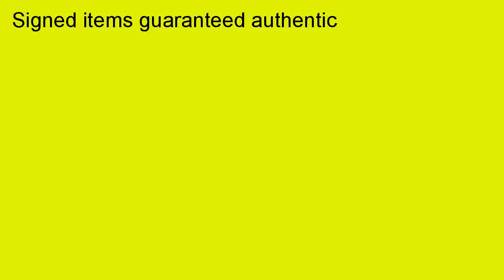Jocelyn Thibault Chicago Blackhawks 2004 Atomic Hockey AutographedHand Sign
Coupon for Jocelyn Thibault Chicago Blackhawks 2004 Atomic Hockey Autographed/Hand Signed Trading Card.. 2a3obsD The Jocelyn Thibault Chicago Blackhawks 2004 Atomic Hockey Autographed/Hand Signed Trading Card. is a great decision for you if you want to be helpful for your life. With its informative easy-used structure, it directly addresses your needs no matter you are experienced or not. To see more, please keep on reading and meet it. We hope you enjoy this product like many others did. Reading used guides is easy with Jocelyn Thibault Chicago Blackhawks 2004 Atomic Hockey Autographed/Hand Signed Trading Card.. It has the smart hints it offers inside while letting them enjoy their leisure time as well. The concise format and high quality advices it has, makes all readers feel that it is such a good investment. If you would like to experience the same as so many others did, just go to the vendor's website and buy it for a very reasonable price. We offer Jocelyn Thibault Chicago Blackhawks 2004 Atomic Hockey Autographed/Hand Signed Trading Card. for a very reasonable price under trustable payment conditions. It is a totally legit one which can buy securely via its vendor's website, which is prepared with great attention considering all the possible risks of payment. If you would like to get this amazing product via trustable ways, please visit the vendor's website from this link Experienced users came to the agreement on the fact that Jocelyn Thibault Chicago Blackhawks 2004 Atomic Hockey Autographed/Hand Signed Trading Card. is the best product that corresponds to the needs of customers. Format, high quality, pattern and other features of this product make it probably the best among other products alike. Thus, we strongly recommend you to get Jocelyn Thibault Chicago Blackhawks 2004 Atomic Hockey Autographed/Hand Signed Trading Card. before the price offer ends.